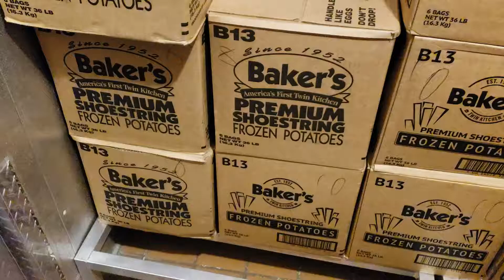Game lordz work ethics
Today I handle like eggs